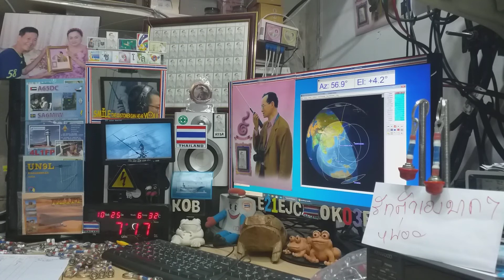JA1OJA cw qso with E21EJC on Satellite DOSAAF-85 (RS-44) 25 OCTOBER 2020